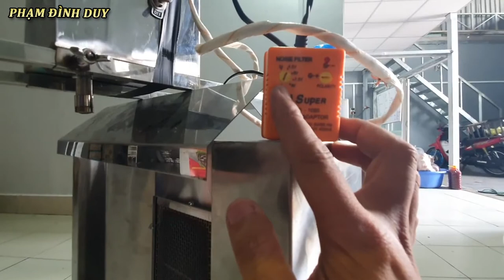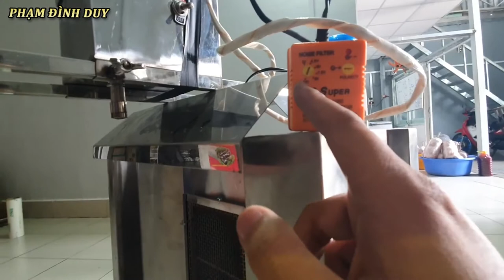Cách sửa máy nướng thịt bánh mì Thỗ Nhĩ Kỳ I Phạm Đình Duy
Khi bạn đang nướng thịt thì bất ngờ gặp trục trặc ở Máy Nướng Thịt Bánh Mì Thổ Nhĩ Kỳ của mình.
Trong video này mình chia sẻ với bạn những cách sửa máy khi có vấn đề.